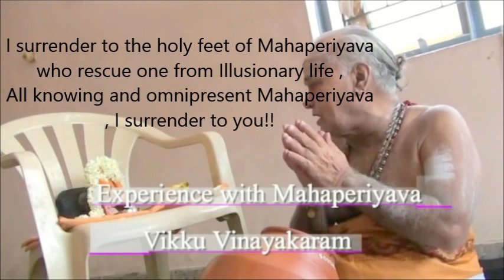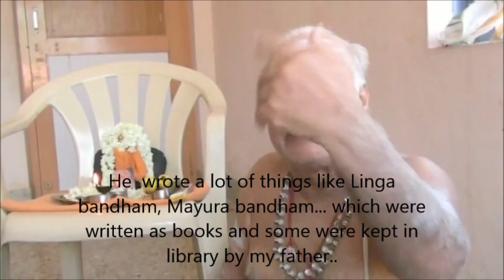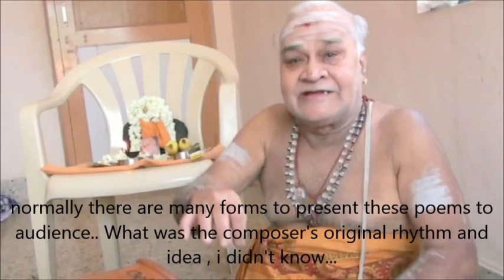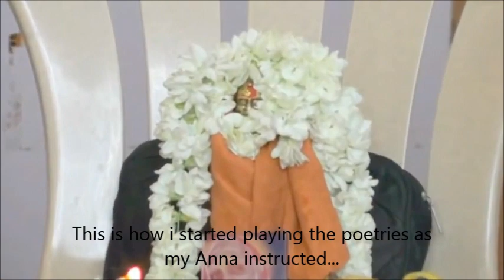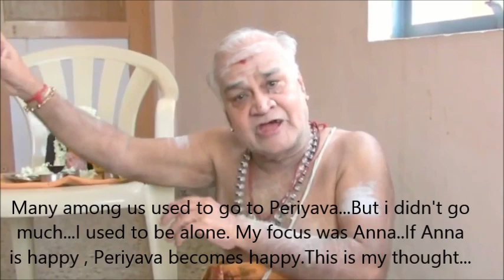Experience with Mahaperiyava - Shri Vikku Vinayakaram (with English sub)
video Interview by: Shri G.Sivaraman, chennai